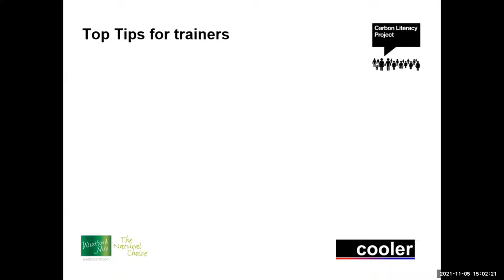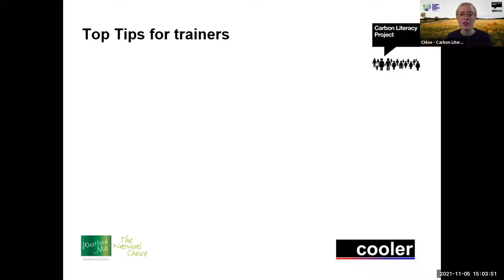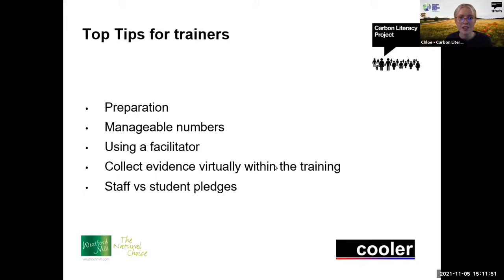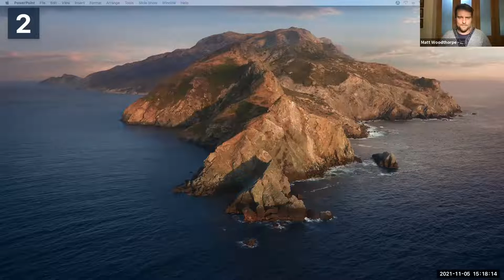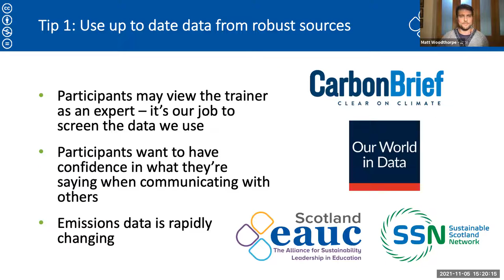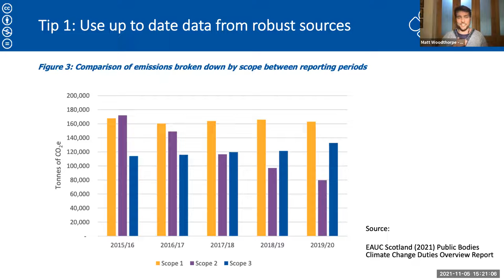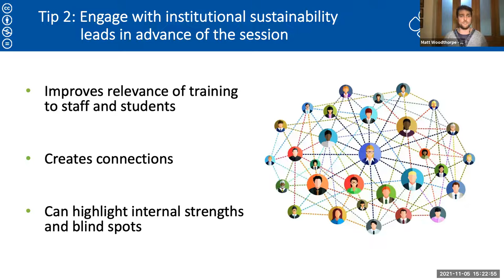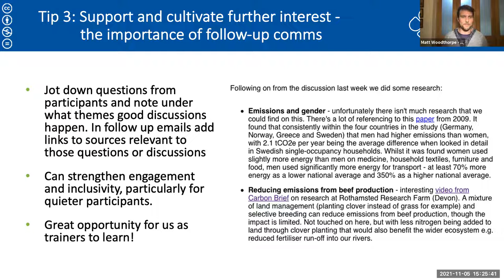COP26: Carbon Literacy for Education Focus Day - Trainer Tips and Q&A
Hear from both student and staff trainers about tips and tricks that they have learned from delivering Carbon Literacy training.

They explain how to engage learners positively whilst navigating the negative aspects of climate change, as well as how to handle both online and in person classes.

Speakers:
- Chloe Andrews - Higher Education Coordinator, The Carbon Literacy Project
- Matt Woodthorpe - Scotland Programme Manager, EAUC Scotland
- William Moody - PhD Student in Cancer Immunology, University of Cambridge

This workshop is one of a number of sessions held as part of our Universities & Colleges Focus Day on 5th November 2022.

The Carbon Literacy Project is not-for-profit. It is owned and delivered by The Carbon Literacy Trust.